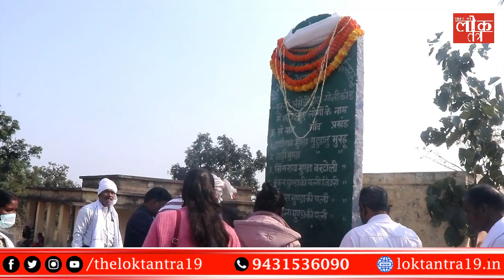THE LOKTANTRA : धरती आबा बिरसा के उलगुलान का गवाह डोम्बारी बुरु, झेल रहा सरकारी...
बिरसा मुंडा ने एक नारा दिया था "अबुआ दिसुम - अबुआ राज"। वर्तमान में जो झारखंड में सरकार है उस सरकार के मुखिया का भी कहना है कि हम "अबुआ दिसुम - अबुआ राज" वाली सरकार है।

 लेकिन दुर्भाग्य है कि "अबुआ दिसुम - अबुआ राज" वाली यह सरकार बिरसा के ऐतिहासिक धरोहर को संरक्षित करने में नाकाम रही है। खूँटी स्थित डोम्बारी बुरु को उलगुलान गवाह माना जाता है। इसी पहाड़ पर सैकड़ों आंदोलनकारियों का खून बहा है।

बिरसा के उलगुलान को अगर आपको समझना है तो इस जगह से आप अछूता नहीं रह सकते। सरकार की उदासीनता के बावजूद आदिवासी समाज हर साल इन शहीदों को श्रद्धांजलि देने झारखंड के हर कोने से आते हैं।

देखें! The Loktantra की यह रिपोर्ट